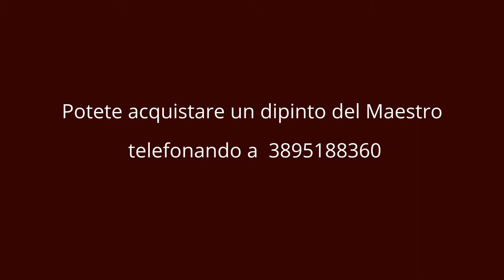Vendita Ebay Ritratto Quadri Arte Paintings su prenotazione Artist Dario Meloni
Le opere dell' Artista Dario Meloni sono in vendita sul sito nazionale
Link negozio
Per informazioni e preventivi gratuiti telefonate a 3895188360.